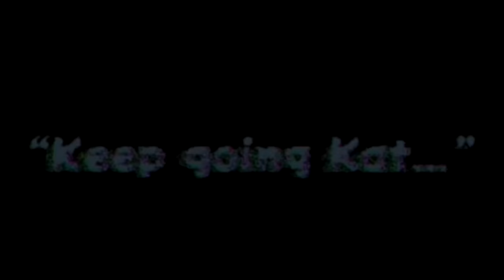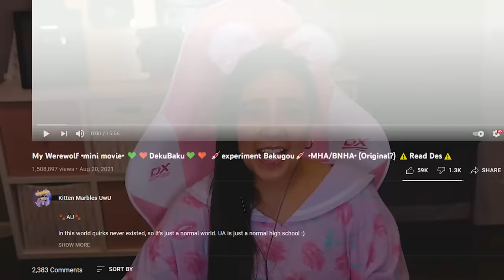💚🧡 My Werewolf 💚🧡 MHA/BNHA Gacha Club Mini Movie Love Story Reaction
My Werewolf is a My Hero Academia / Boku No Hero Academia inspired Gacha Club mini movie love story! Deku discovers Bakugou the werewolf and they fall in love! Can Deku save Bakugou before it's too late? Original Gacha story

- GamingMermaid